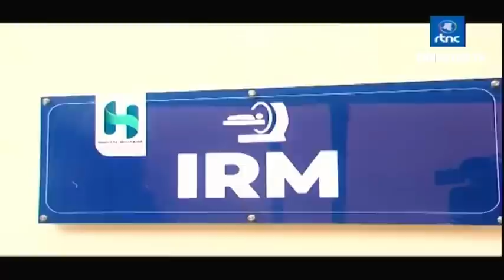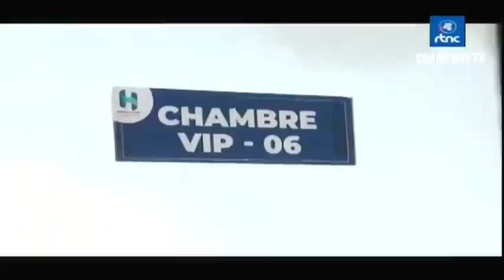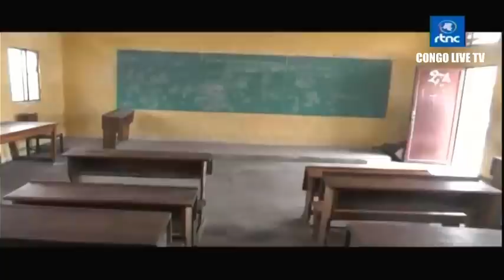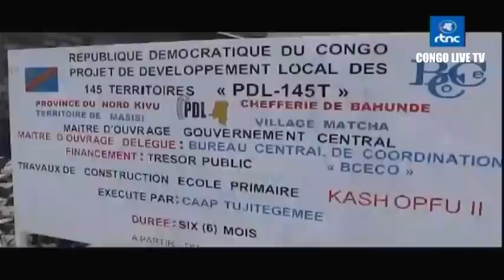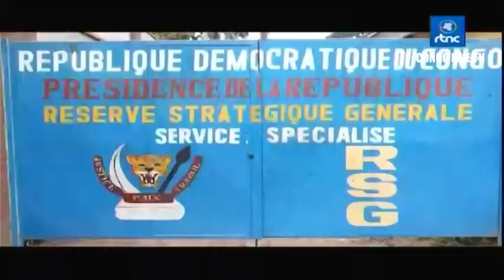🔴RDC : SUIVEZ LE GRAND JOURNAL DE CE VENDREDII LE 01.09.2023 RTNC EDITION 07H00